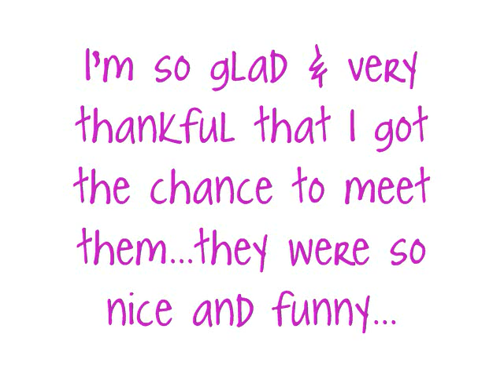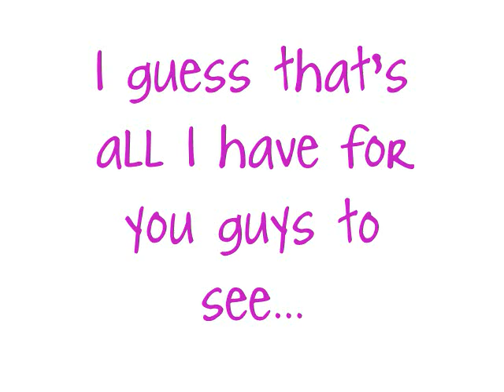Brian & A.J. at the 2008 Sony Open (Hawaii)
i was there at the sony open on january 9, 2008. i got to see adam sandler and other pro golfers. i was mainly there for a.j. mclean and brian littrell of the backstreet boys. only 2 of them decided to participate in the sony open pro-am event. i'm very thankful to have met them...they are so sweet and funny. here is a video that i made of that day. there are a few clips and pics. i wish i could've added more stuff though...
well, january 9, 2008 was the best day of my life :)

PLEASE DON'T TAKE MY VIDEO!!!